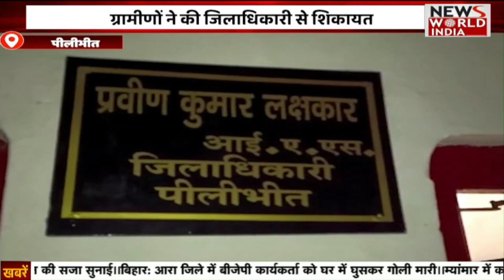Special Bulletin: हिंदी समाचार बुलेटिन। Breaking News । News World India